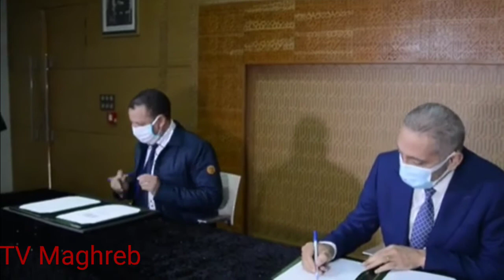Maroc/japon 🇯🇵🇯🇵🇲🇦🇲🇦 investissements de yazaki et Sumitomo 4 usines 1 milliards de dihrames....